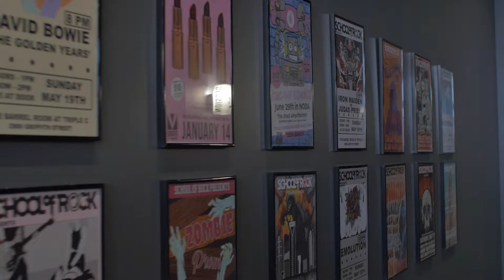Charlotte New Location Grand Opening: October 2, 2021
After 17 months of displacement due to the pandemic, School of Rock Charlotte proudly opens it's new doors in Sharon Corners Shopping Center. SouthPark are you ready to get loud? Let's rock all year long with Seasonal Bands, Rock 101s, Grad School, Summer Camps, Day Camps, Lessons and more! Be in a band! Join School of Rock Charlotte.